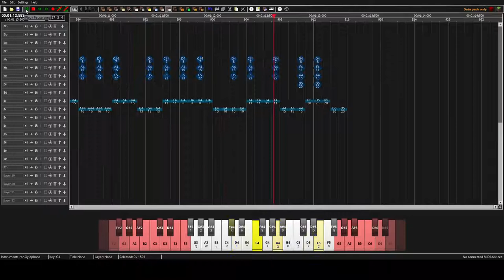Largemouth (note block song)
I didn't know headphones existed when I wrote this one.